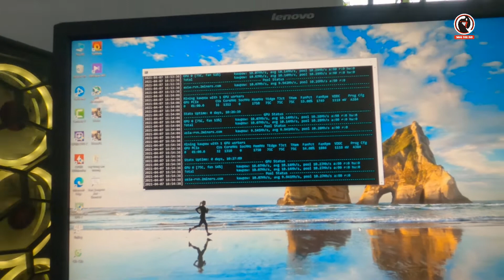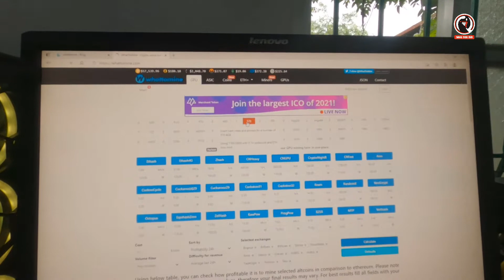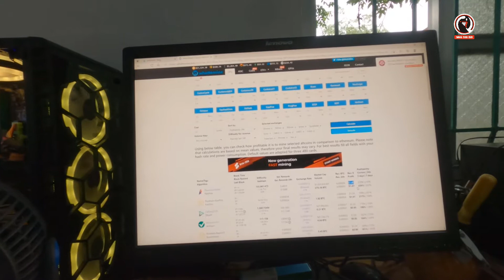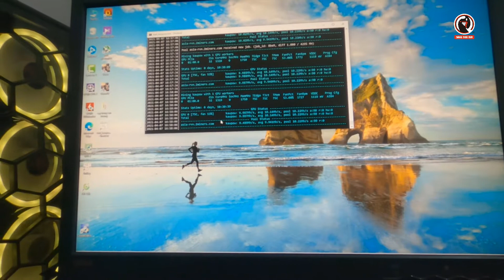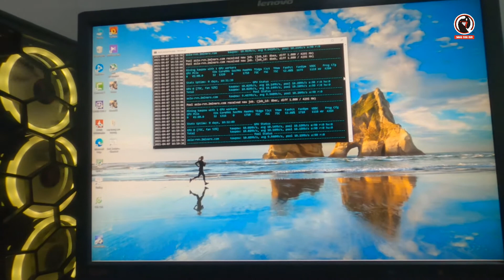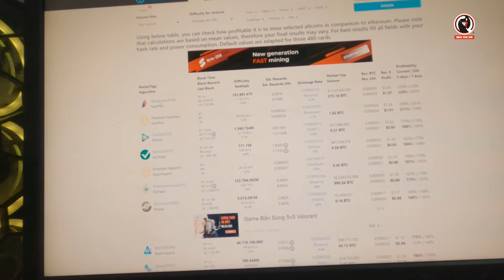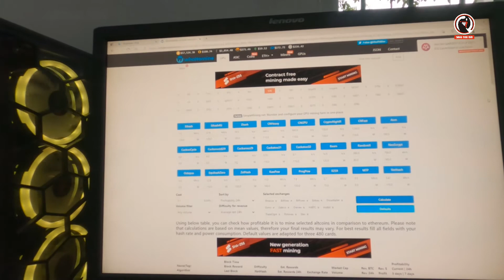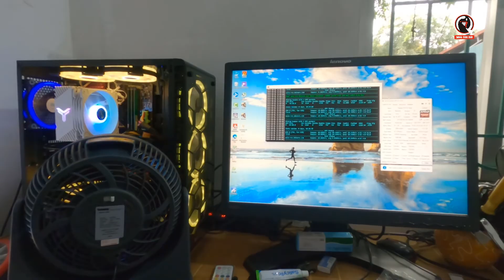Dùng 1 VGA RX 570 4g AMD đào được 10 RVN trong 24 giờ bạn đã thử chưa